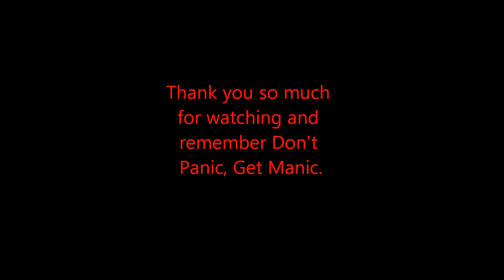Total War Rome 2 ep.1 let's get started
Ya, are you excited? I'm excited. we are playing Rome 2.